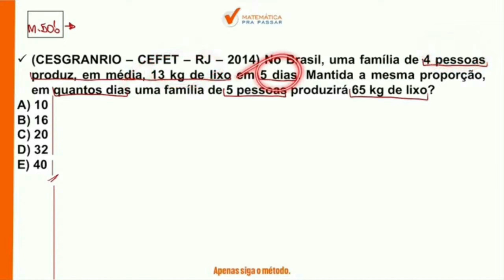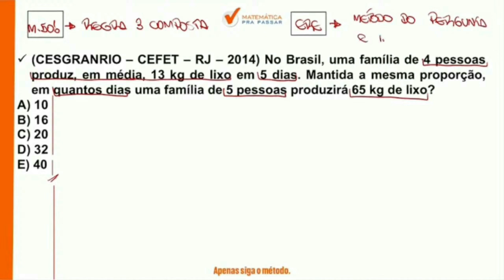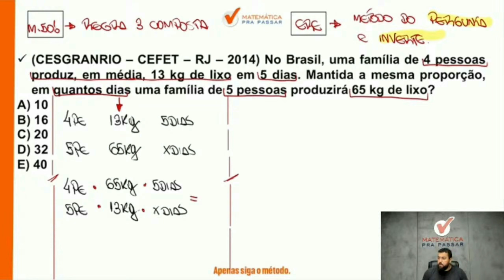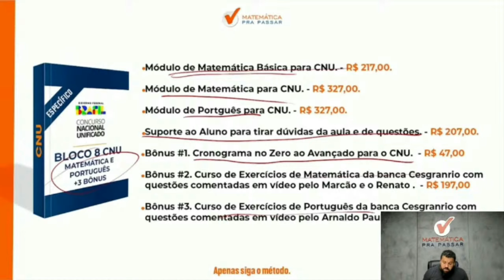Matemática para CNU | Não erre mais regra de três composta